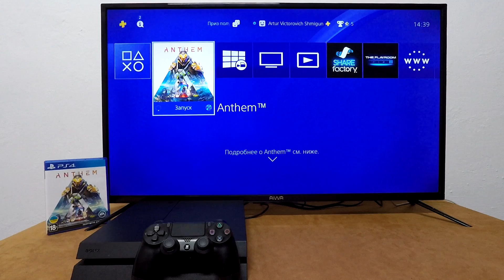Playstation 4 - Anthem (Part 2)